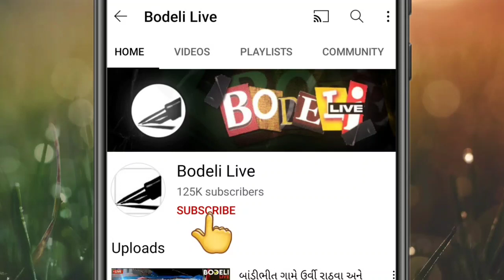સરકારે આદિવાસીઓ માટે 'ઇસમ' શબ્દ વાપરતા વિપક્ષ નેતા સુખરામ રાઠવા લાલઘૂમ,શું કહ્યું તેમણે? જુઓ અહીં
સરકારે આદિવાસીઓ માટે 'ઇસમ' શબ્દ વાપરતા વિપક્ષ નેતા સુખરામ રાઠવા લાલઘૂમ,શું કહ્યું તેમણે? જુઓ બોડેલી લાઇવ